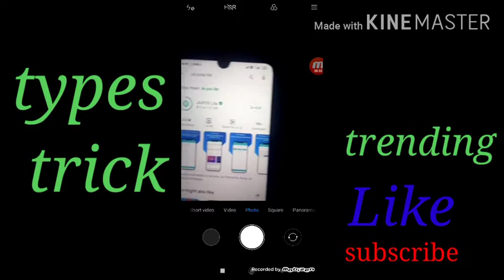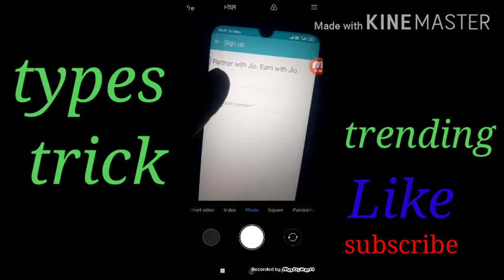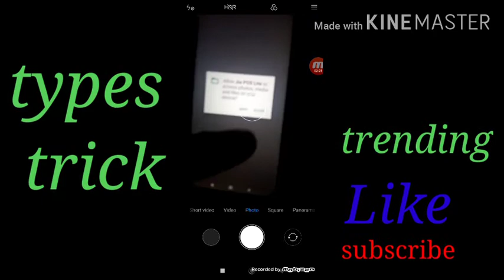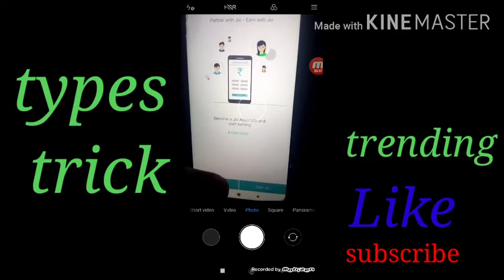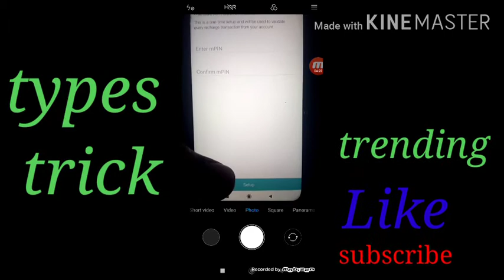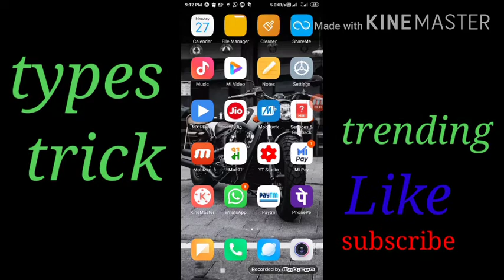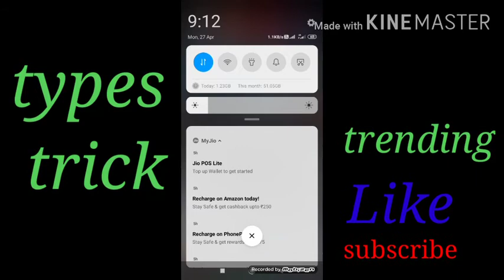Ghar baithe business kare mobail recharge kar ke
Ghar Baithe business Kare mobile recharge Karke
 App  name -jio pose lite